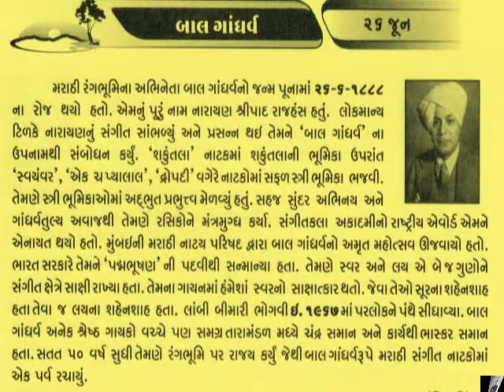26 JUNE Bal Gandharva_આજનો દિનમહિમા-L V JOSHI, JUNAGADH@vasant teraiya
Narayan Shripad Rajhans, better known as Bal Gandharva (1888–1967), was one of the greatest Marathi singers and stage actors. He was famous for his roles of female characters in Marathi plays, since women were not allowed to act on stage during his time.
Bal Gandharva got his name after a performance in Pune as an aspiring singer. Lokmanya Tilak, the great freedom fighter and the grand old man of the Indian independence movement was in the audience, and after the performance, reportedly patted Rajhans on the back and said that Narayan was a "Bal Gandharva" which means "Young Gandharva"._આજનો દિનમહિમા-માનવપુષ્પોની મહેક-